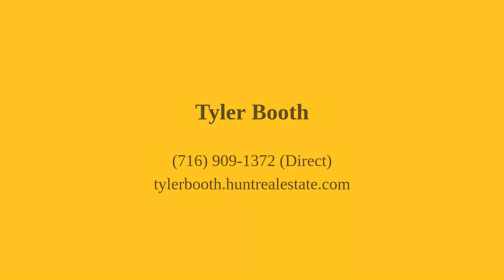3320 Staley Road Grand Island, NY 14072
Tyler Booth - Lockport Branch
3 beds 3 baths